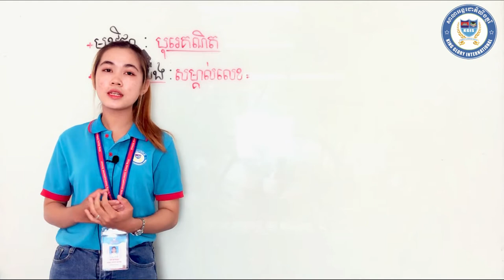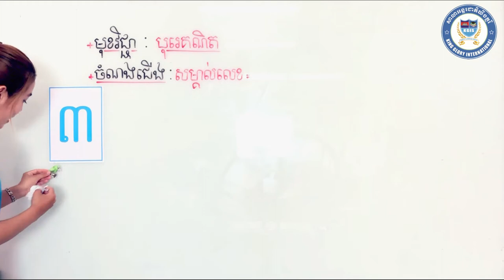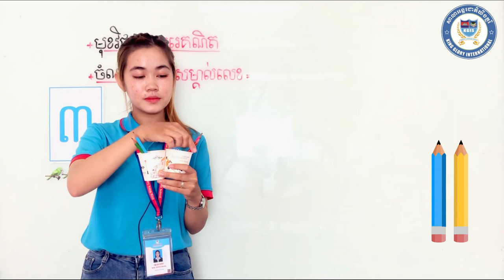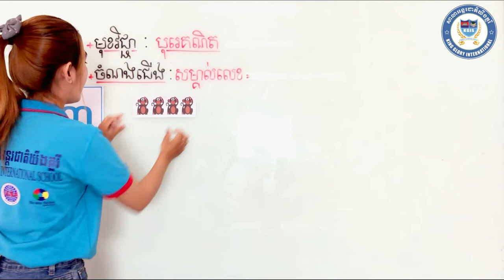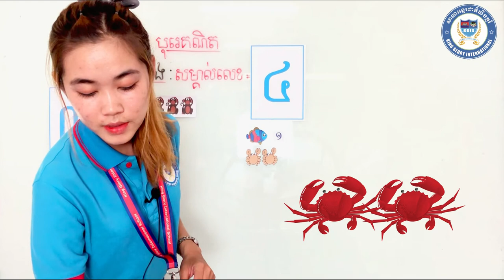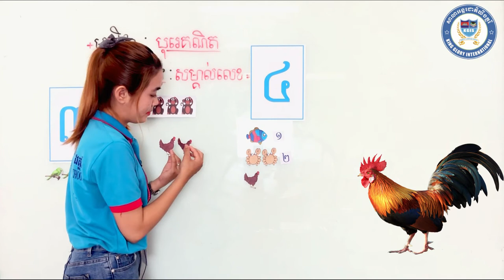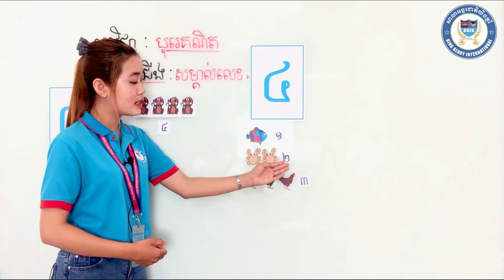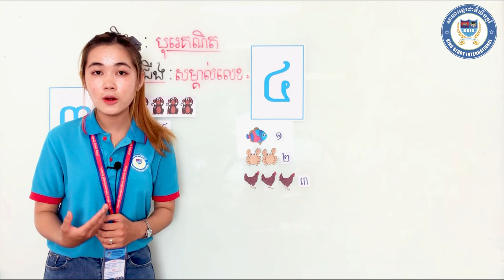វិធីសាស្រ្តបង្រៀនលេខ ៤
How to teach number 4?
How to help parent teach number for kindergarten?